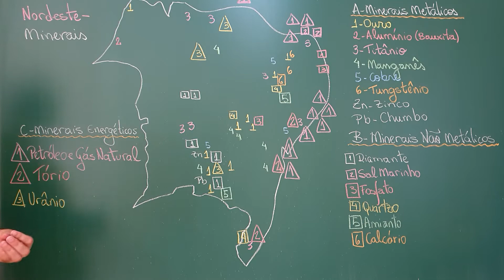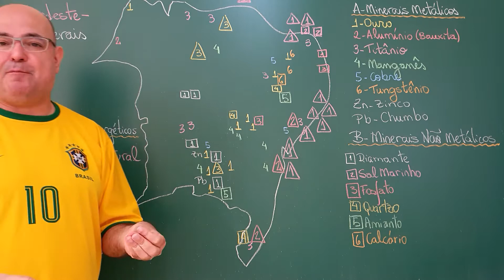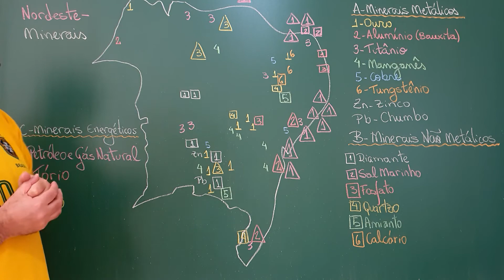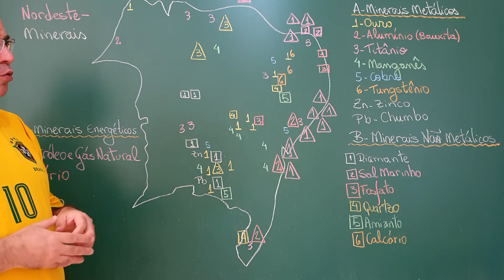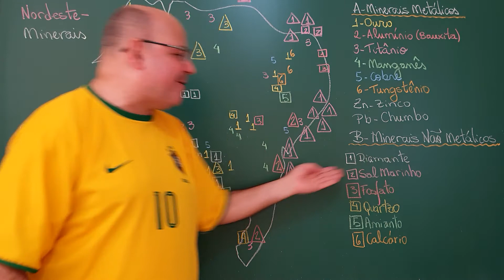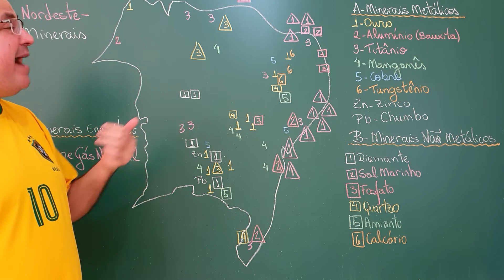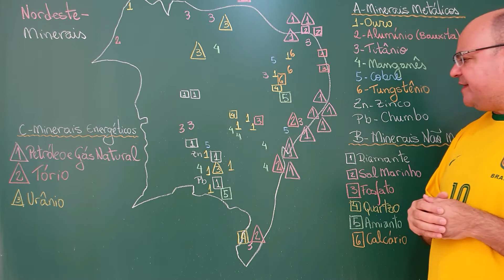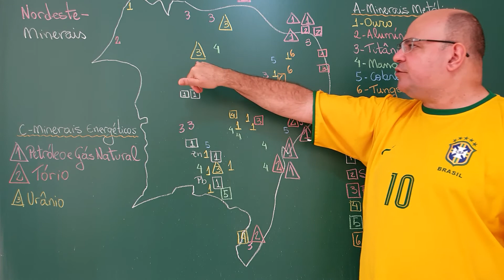Produção Mineral no Nordeste. A Região Nordeste X (Regiões do Brasil)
A produção mineral no Nordeste é rica, imensa e variada, acompanhe.

- Região Nordeste, Editora IBGE;
- Expedições Geográficas 7 por Melhem Adas e Sergio Adas, Editora Moderna;
- Geoatlas por Maria Elena Simielli, Editora Ática;
- "Geografia do Brasil" por Jurandyr Ross, Edusp;
- "Região Nordeste" por Paulo Roberto Moraes e Suely Freire de Mello, Editora Harbra;
- "Secas no Nordeste" por Fernando Portela e Joaquim de Andrade, Editora Ática.

Foto:
- Salinas no Rio Grande do Norte

Agradecemos profundamente os carinhos de:
- Vitor Matheus Rossignol que nos apoia (desde 05/08/20) pelo Apoia-se.